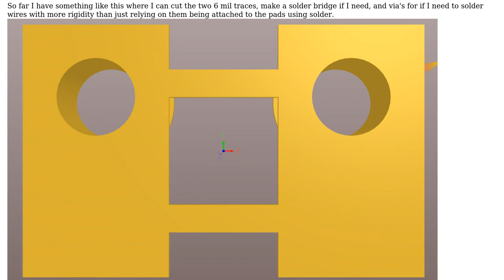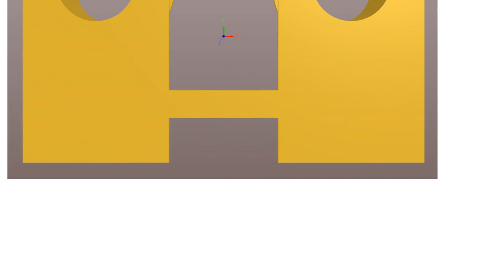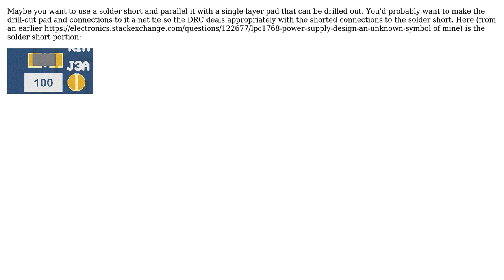What is the name of a footprint that is designed to let you cut the trace between two nets?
Electronics: What is the name of a footprint that is designed to let you cut the trace between two nets?

With thanks & praise to God, and with thanks to the many people who have made this project possible! | Content (except music & images) licensed under CC BY-SA | Music | Images & others | With thanks to user Spehro Pefhany user RiRomain user Oleg Mazurov user Nedd user hak8or user Eric Smith user clahey and the Stack Exchange Network Trademarks are property of their respective owners. You are responsible for your own actions.